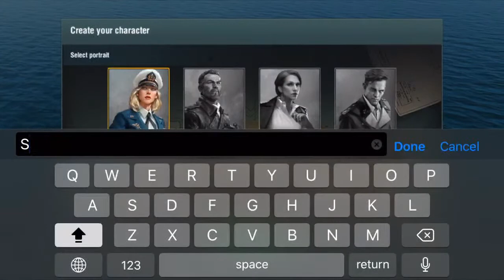SABU GAMING Live Stream